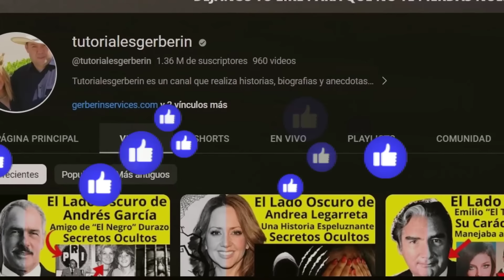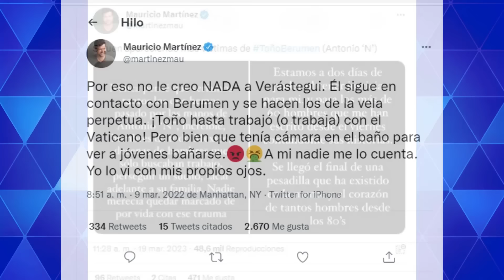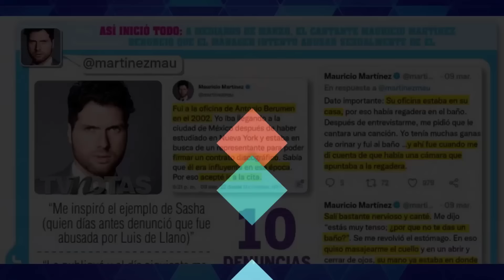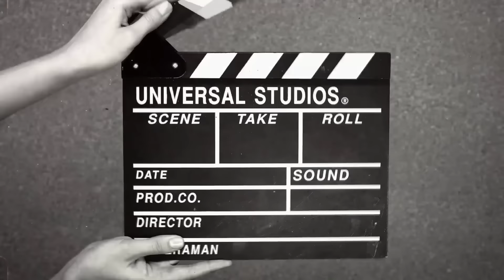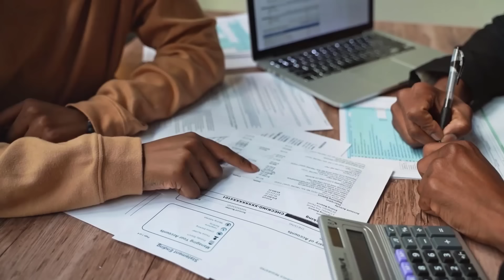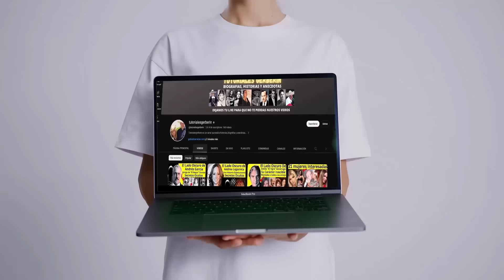Productores de Televisa que Deberían de Estar Presos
Hola amigos, en el video de hoy, hablaremos sobre productores de Televisa que deberían de estar presos
Conviértete en miembro de este canal para disfrutar de ventajas: